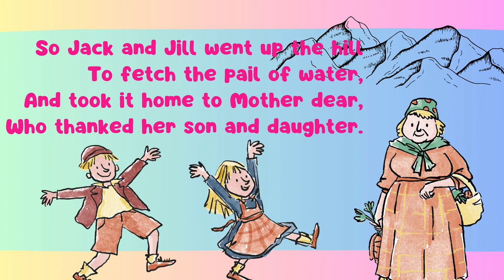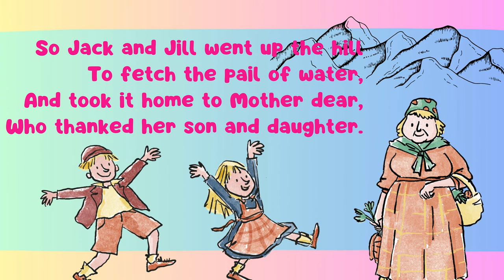Jack and Jill | Kidz Cloud TV Nursery Rhymes & Kids Songs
Jack fell down and broke his crown

About Kidz Cloud TV:
The only place your kids want!
Kidz Cloud TV,  is place where kids will sing, dance, laugh and play along with our videos, learning letters, colors, animal sounds, and much more while enjoying our beautiful characters and excitement.